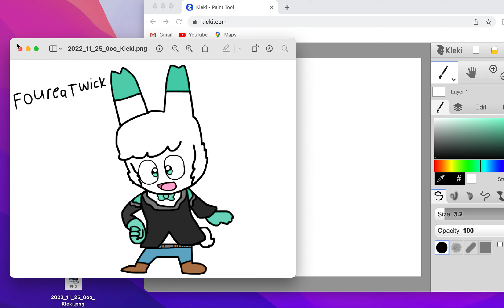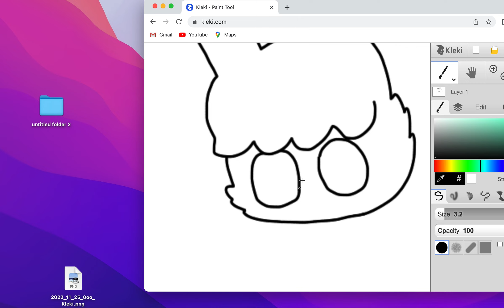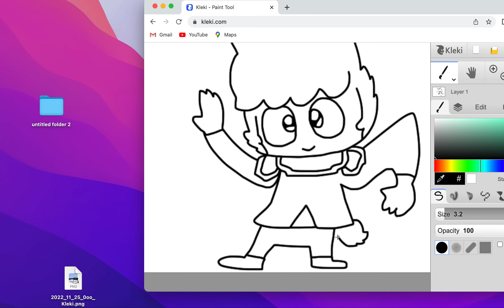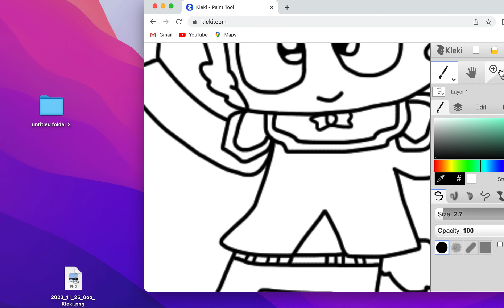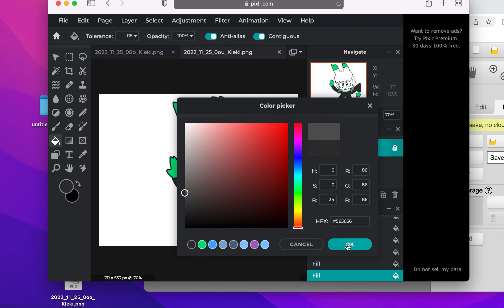FoureaTwick The Flufflelime (14+) Slowpainting 11/26/22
He's an Anthropomorphic Flufflelime

Details: During These Days, His Best Opportunity is that he Danced in Casino, His Tail is little bit short, His Fancy Gloves are Beautiful, The Shirt that he Wears so Fancy, There is a Bow up top of his Outfit, His Hat that he wears, Brown Shoes are Also Fancy to greatest dancing, He Bet to dance on dance contest, Later he went on work of Lemonade Stand, when he closed the Lemonade Stand after giving lemonade stand for everyone at afternoon, He Earned Money after doing good job things at Lemonade Stand

Specific: Specific: His Hat Color Palette Black, Gray, Yellow and Jade (Green Version), His Outfit what he Wears Is Jade Bow, while his outfit color palette is White, Gray, Jade, White, His Pants Is Blue, His Belt Color Palette is Gray, Brown and Blue, His Shoes Is Brown, His Gloves Color is Jade

FoureaTwick The Flufflelime Belongs To My Oc

Tu-rn-ing R-e-d, L-u-p-i-n T-h-e i-i-i T-h-e F-i-r-s-t